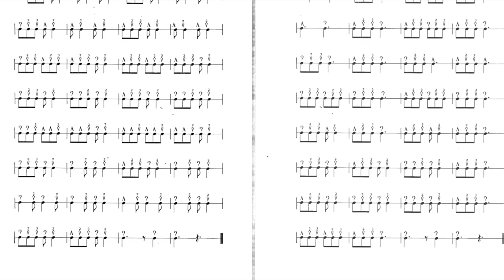Tonbak Tutorial 08 آموزش تنبک داریوش اسحاقی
آموزش کتاب "الفبای تنبک" تالیف داریوش اسحاقی را از این به بعد در این کانال دنبال کنید
برای کسانی که کتاب در اختیار ندارند صفحات هر جلسه در آخر ویدئو گذاشته شده.
 به زودی پی دی اف کتاب ها را میتوانید از سایت دانلود کنید
Tonbak Alphabet  by Daryoush Eshaghi